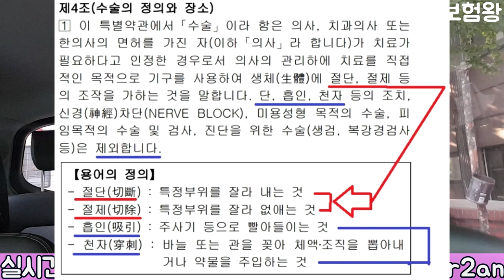건강검진 전에 암보험 수술비보험은 필수 아이템!! ★면책기간 없는 보험으로 준비하자★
10월부터 건강검진 시즌이 돌아왔습니다.
정상인분들도 검진후에 의심소견이나 확정진단이 될수 있는

많은 질병에 대해서 노출되고 있습니다.
그래서 그전에 미리 면책기간없는 암보험이나 혹은 수술비보험을

준비하여 용종,폴립,소액암등의 대해서 준비를 하셔야 되겠습니다.
자칫 이상소견이 나온다면  비싸고 보장이 그닥인 유병자보험밖에는
없으니깐요^^

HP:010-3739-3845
카톡친구추가:r2an
카톡플러스친구:보험왕